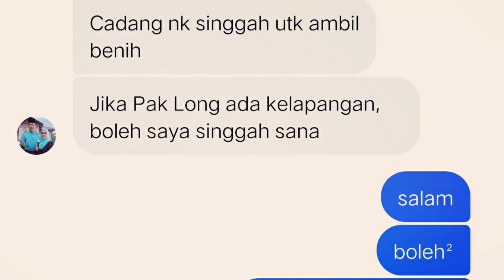[Episod756] memang nak bagi saja benih napier ni. dari KL penonton ni datang ke kebun abah 👍🏿